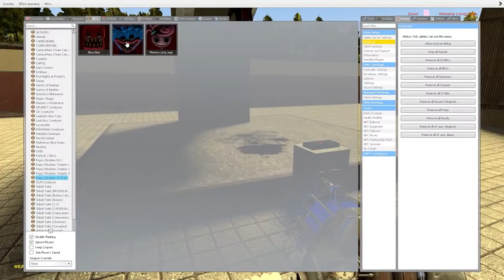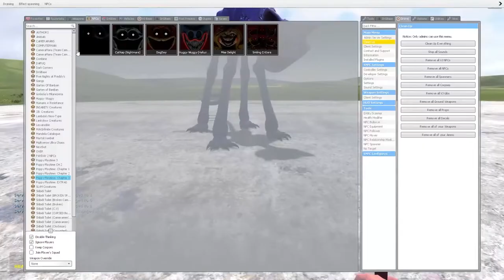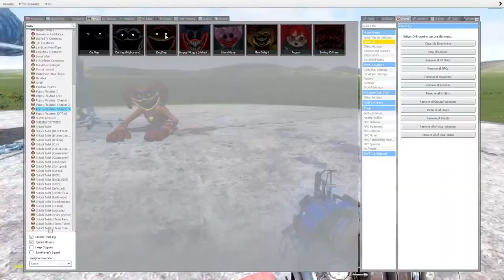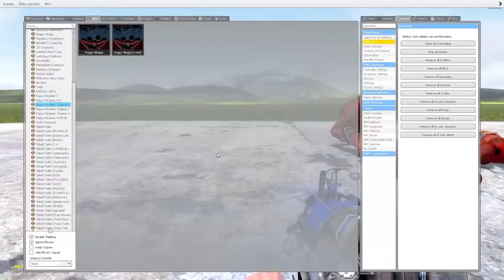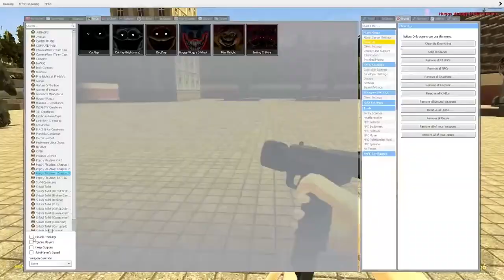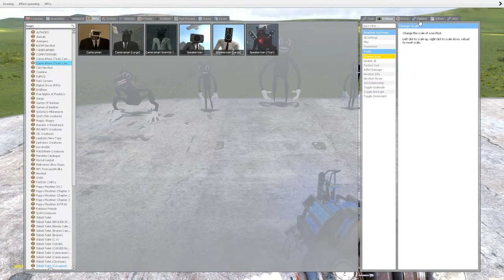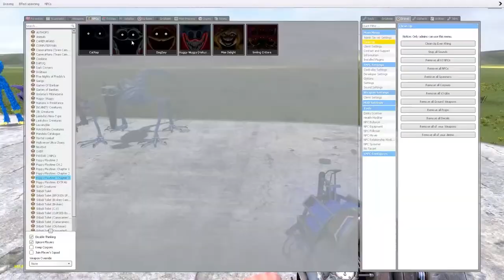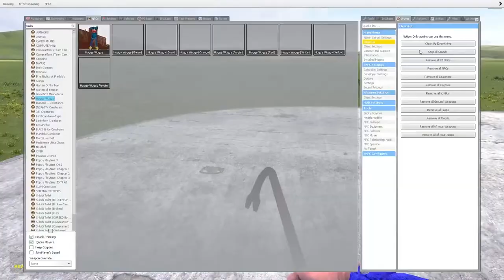Transport cute chicks, Colorful Chicks, Rabbits, Cute Animals, Duck Pekin, Marmot, Catfish,Turtle 22